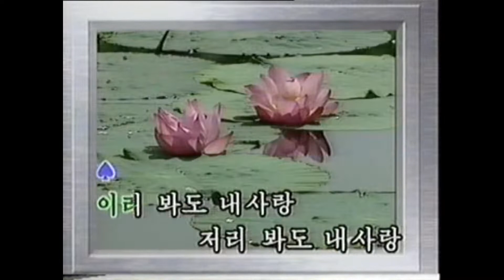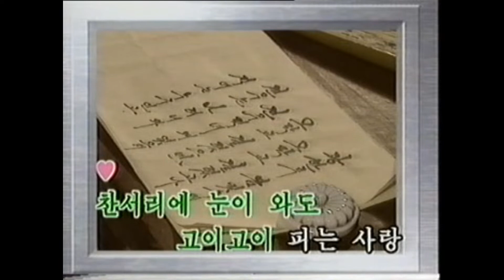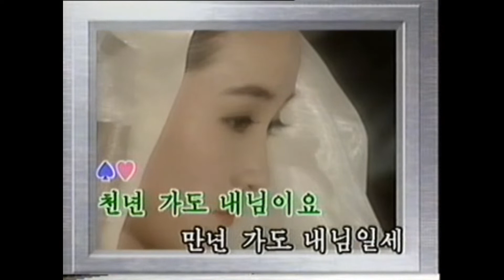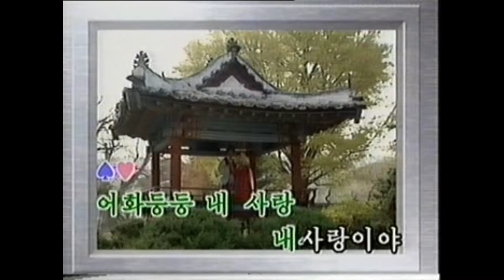朝鮮歌謡シリーズ/KOREAN SONGS 《사랑사랑 내 사랑》